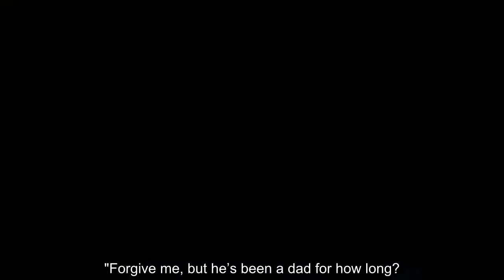Prince Harry 'throws Queen under bus' fury at extraordinary outburst